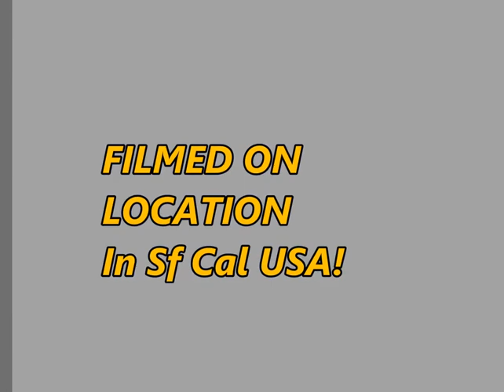Rome Total War My Numidia Campaign Pt 14 VH VH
I Kinda Feel Like Just Stopping This Campaign...What's The Point?..Few Comment's no Sub's Little Support.